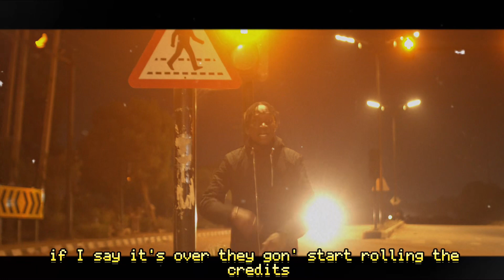ANGLES VISUALIZER (dir. Roger Ronku)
ANGLES IS THE FIRST TRACK OFF OF PRESIDENT ZIK’S LATEST OFFERING ‘SEE YOU SOON VOL. 2”

Produced by Omeiza
Additional production by Sssupernova